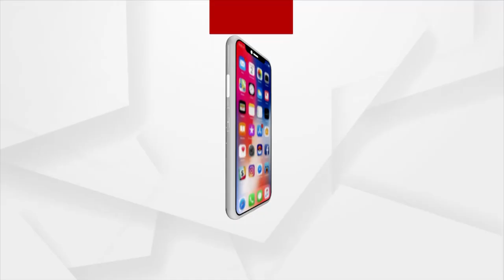ଅଙ୍ଗନୱାଡି କେନ୍ଦ୍ରନେ ବଣ୍ଟାହେଉଛେ ପଚା ଅଣ୍ଡା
ଶିଶୁଙ୍କର୍ ଖାଦ୍ୟନେ ପଚା ଅଣ୍ଡା
ଭବିଷ୍ୟତ୍ ସାଙ୍ଗେ ଖେଲ୍ ଖେଲୁଛନ୍ ମହିଲା ଆର୍ ଶିଶୁ ବିକାଶ ବିଭାଗ ମନ୍ତ୍ରୀ । ବିବାଦନେ ଖୋଦ୍ ମନ୍ତ୍ରୀ ଟୁକୁନି ସାହୁ । ଆରୁ ବିବାଦନେ ଟୁକୁନି ସାହୁ ଆଣ୍ଡ୍ ଟିମ୍ । ଅବ୍ୟବସ୍ଥାନେ ସମନ୍ବିତ ଶିଶୁ ବିକାଶ ଯୁଜନା । ଶିଶୁଙ୍କର୍ ସ୍ବାସ୍ଥ୍ୟବସ୍ଥାକେ ଯାଉଛନ୍ ଭୁଲି । ଶିଶୁଙ୍କେ ଦିଆଯାଉଛେ ପଚାସଢା ଅଣ୍ଡା ।